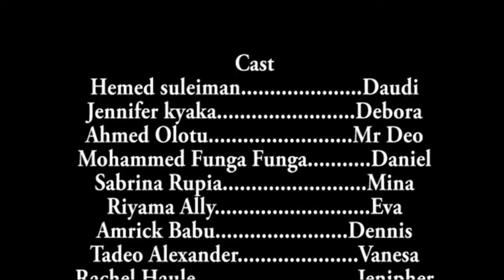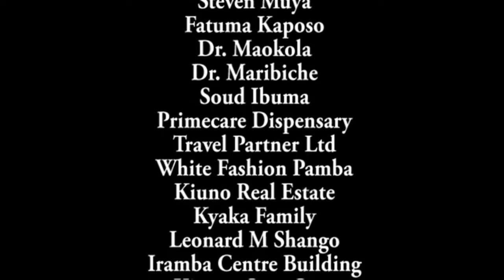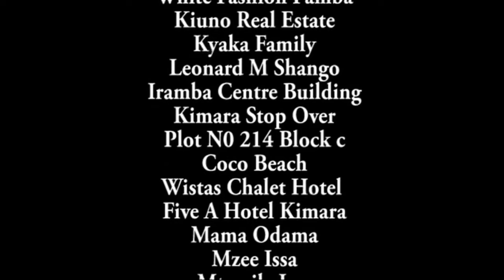PAIN KILLER/hemed phd/Jenifer kyaka/mzee chilo/Jengua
Pain Killer kila nikikumbuka hili neno nashindwa kuamini kilichotokea.Vifo migogoro na sheria ziliandama maisha yangu.